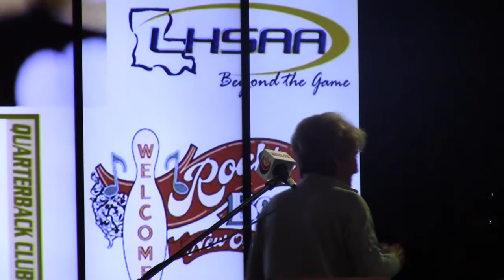D-D Breaux promotes 2019 SEC Gymnastics Championship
The event comes to New Orleans in March.